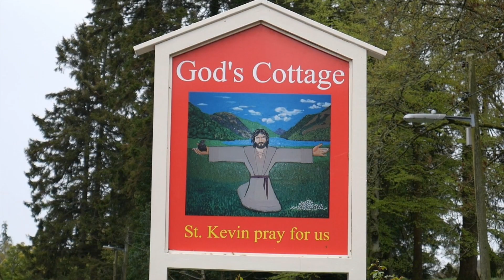Why coronavirus cannot be defeated without the help of God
If the coronavirus is to be defeated, we need a miracle.  Miracles are God's department, but God requires human cooperation. There are 4 steps that we need to take as we seek this miracle.